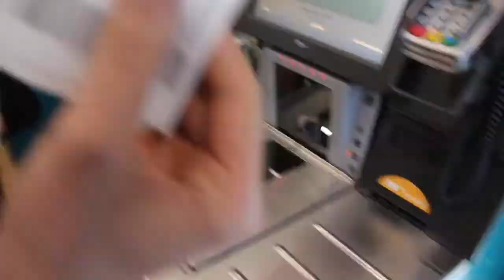Nothing to Hide - Vlog 005 - Episode 5 of the life long struggle. Where we come up with a show!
In this Vlog, Christo, Tim and myself come up with an epic magic show! We go to the beach and try to tell you why you should watch this space!

I'm a Young Brightonian who has aspirations to write, direct and act in plays infused with beautifully choreographed magic. Thats my purpose. Thats my journey.